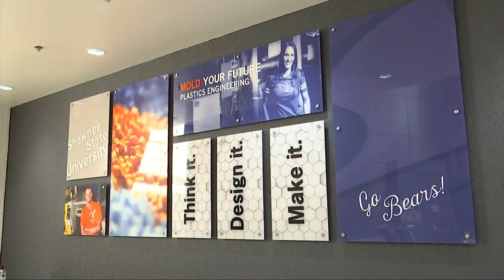Looking for an 'out of this world' experience?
Are you looking for an exciting and unique experience? You may want to check out the Clark Planetarium in Portsmouth, Ohio.